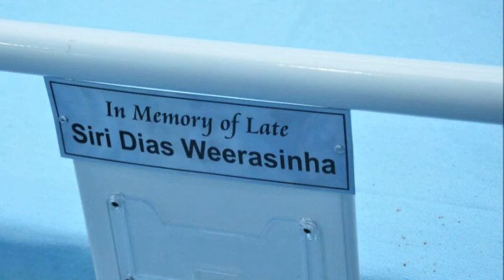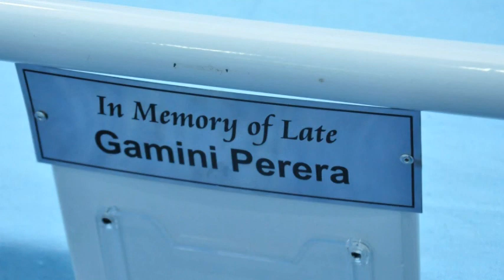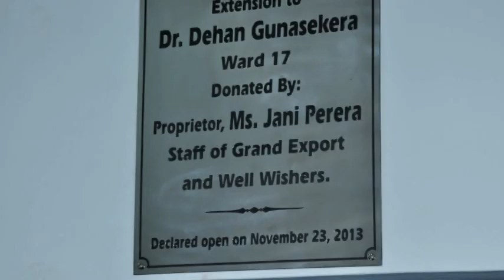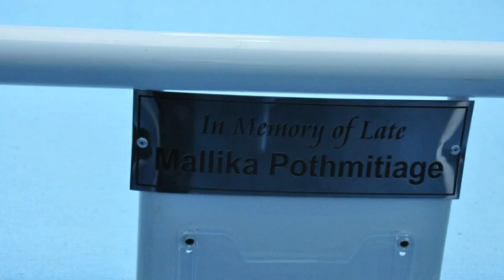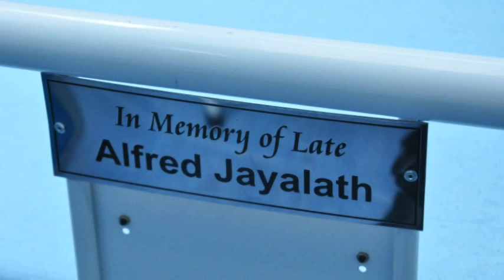Cancer Hospital - New Ward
Opening on 23rd November 2013